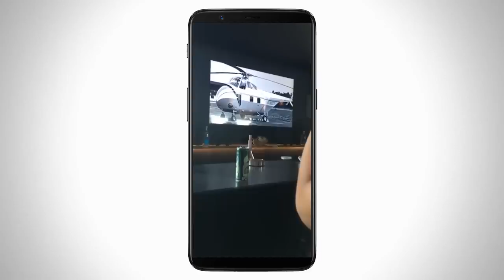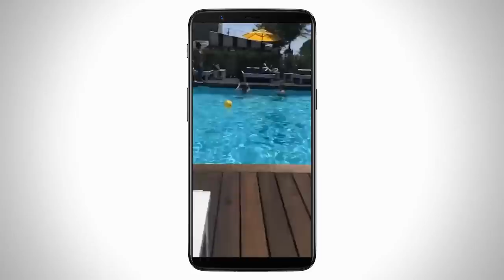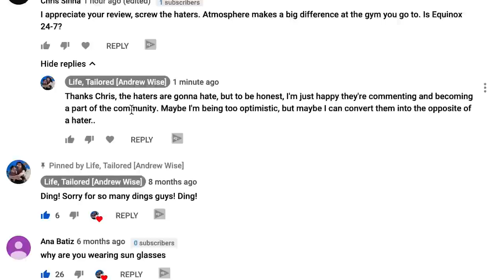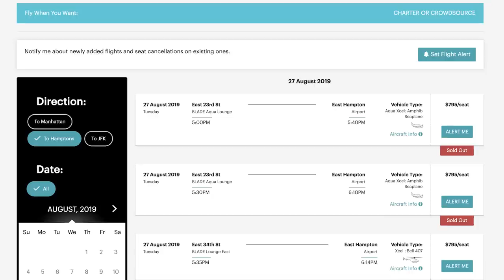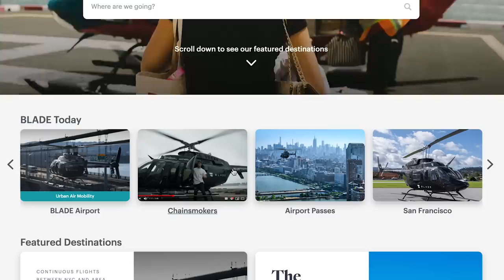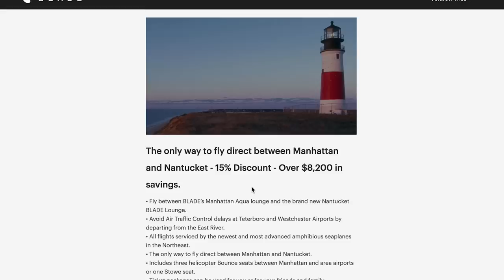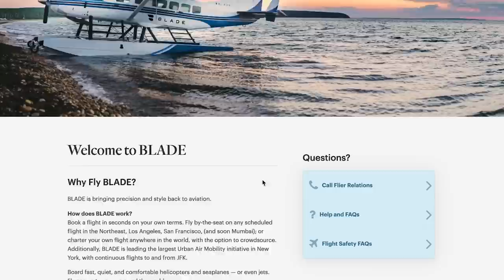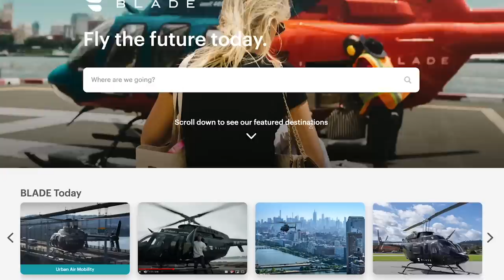Watch This FIRST 🚁FLY BLADE Helicopter Review 2019 💸PROMO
Get $50 Off BLADE with ‘AndrewW53’

I will never fly in a helicopter

Did you see those crashes in New York? These things are dropping like flies.

Helicopters literally drop like a rock when the engine shuts down

So why am I doing a review on blade? The on demand helicopter app. I was asking myself the same question when I was researching this video

But what I found out shocked me

// intro //

Myth: Helicopters will drop like a rock when the engine shuts down. In fact, you have a better chance at surviving in a helicopter when the engine fails than you do in an airplane.

Helicopters are designed specifically to allow pilots to have a reasonable chance of landing them safely in the case where the engine stops working during flight, often with no damage at all. They accomplish this via autorotation of the main rotor blades.

Blade is the Uber of helicopters, sea planes and private jets. A normal car ride from manhattan to jfk takes up to 1.5 hours and costs around $75 but with blade it’s just 30 minutes and costs only $195.

// my review of Blade

I had the pleasure of flying blade to the hamptons and will review my experience as well as all of their other options

We used Reserve, a restaurant booking app that Resy acquired and now Amex acquired Resy. Yay consolidation.

The package itself was tremendous. We paid $550 each for a round trip flight from Manhattan to the hamptons, we’re whisked in an Escalade to a south Hampton resort. We spent the day drinking as much rose as possible and in between enjoying a 5 course meal.

It was one of the most memorable moments we’d had together and probably our best Sunday ever. Being able to start in Brooklyn at 9am, and be in the hamptons by 10am and then be home back in Brooklyn by 5pm convinced me that helicopters were pretty frickin awesome

History of blade

Founded in May of 2014 Uber was originally seen as the Uber of helicopters. If you wanted to avoid the 3-4 hour trip to the Hampton’s or Montauk, instead you could open up the blade app and be out there in 35-55 minutes

From that original route blade now has more than 14 different destinations from flights to the LA snow to the Faena Miami Beach

Here’s the gist of how most Blade flights operate

The company currently operates seven lounges in three states, including four in Manhattan, one in Nantucket, and a seaplane lounge in downtown Miami.

Overview of routes and options

So remember guys if you want to try out blade use my code AndrewW53 to get $50 off and now that you’re hooked Check-out my playlist with more amazing travel hacks like my secrets for a private bed in the sky for 83k miles. And while you’re watching look us up on the gram @lifetailored so you can see where we’re using points and miles to travel next

Life, Tailored is part of an affiliate sales network and receives compensation for sending traffic to partner sites, such as CreditCards.com. This compensation may impact how and where products appear on this site (including, for example, the order in which they appear). This site does not include all credit card companies or all available credit card offers.The content in this video is accurate as of the posting date. Some of the offers mentioned may no longer be available.